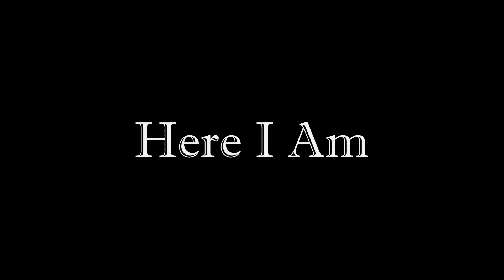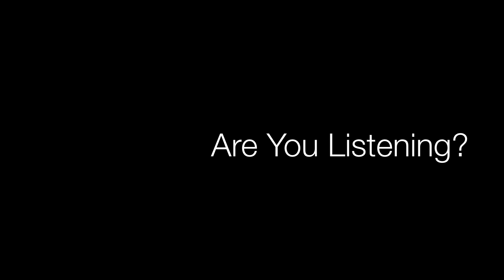Here I Am J. Auston